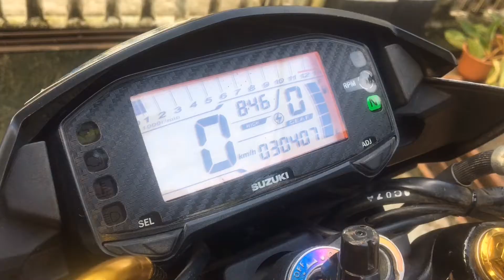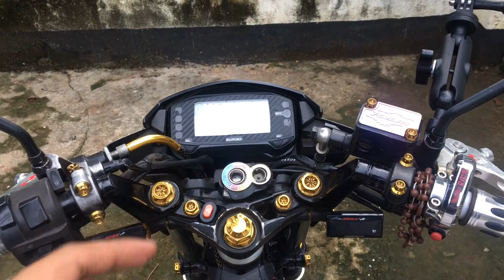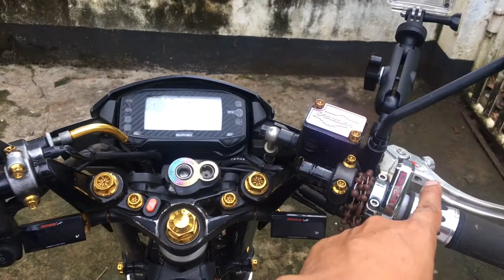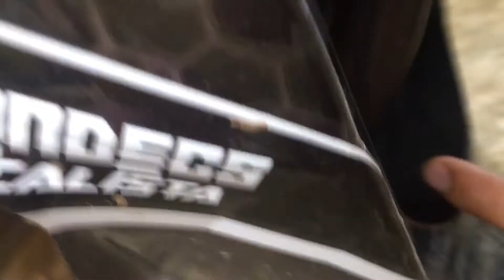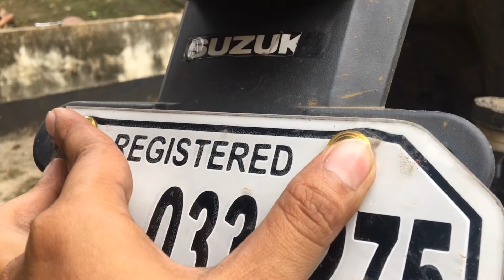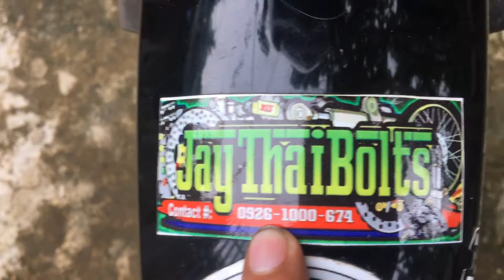INSTALLING 87pcs HENG GOLD BOLTS ON RAIDER 150 FI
Kakabitan naman natin ng mga Alahas si Raider FI natin mga ka-Hari. Enjoy watching!!!

Legit Seller Handle Bar Set

SC Siam(duo Cap)

Mud guard installation

Fiber glass installation

Chain Cleaning